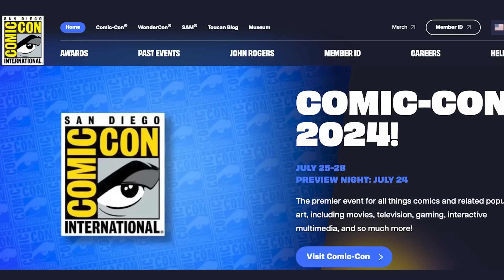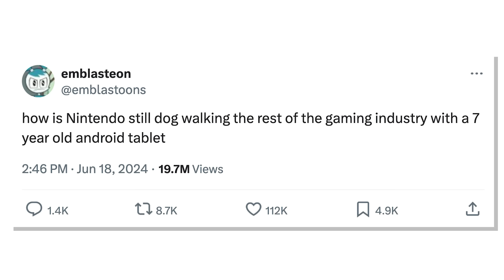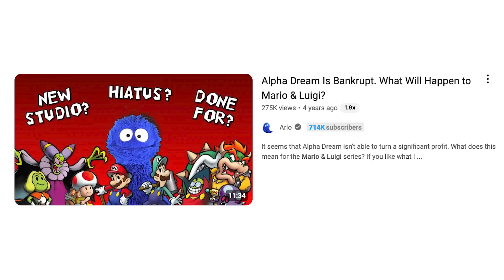Nintendo Direct, June 2024 | Red Cow Arcade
We discuss the June 2024 Nintendo Direct, featuring Metroid Prime 4, The Legend of Zelda: Echoes of Wisdom, Mario & Luigi Brotherhood, the Marvel Capcom collection, Donkey Kong Country Returns HD, Nintendo World Championships: NES Edition, and more.

Edited by @JasonGravesPoser